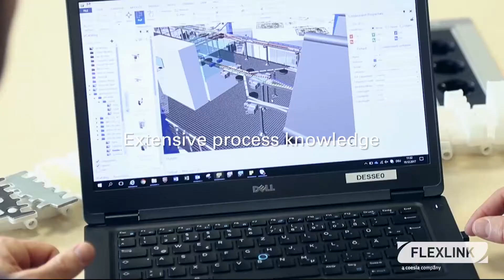HIGH-SPEED TISSUE PRODUCTION | FlexLink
Light. Soft. Sensitive. It's the characteristics of tissue and nonwoven hygiene products. They are manufactured in huge volumes, with almost unbelievable high flows of 1200 to 1500 products per minute,  requiring flexible and reliable equipment.